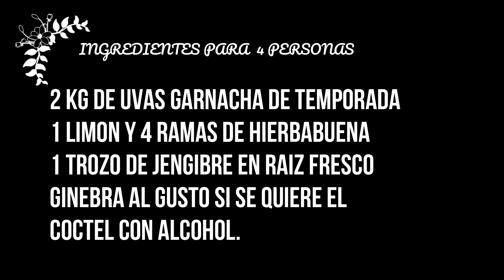como HACER CÓCTEL DE UVAS garnacha,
cóctel de uva garnacha con ginebra.
se puede preparar con y sin alcohol, es muy refrescante
con muchas vitaminas (poder antioxidante)
la uva es una fruta de receta de farmacia natural.
(antienvejecimiento)